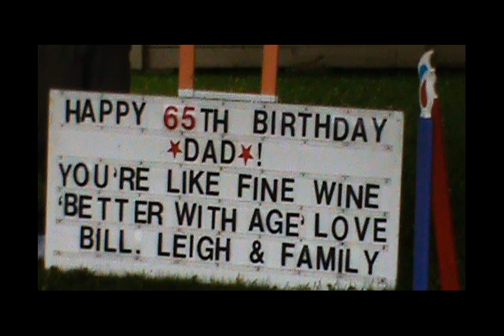In Loving Memory of Tony Smith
Tony passed away peacefully at home January 30, 2011 in his 66th year. Tony Smith of Waubashene beloved husband of Wendy Smith, loving father of Patrick (Juvy), Robin Reid Smith Adams (Art), Danny (Joan), Tony (Rhonda), Stacey (Leanne), Lisa, Bill (Leigh) and step Dad to Jamie Lawson. Tony will be sadly missed by his brother Abe (Shirley), and sisters Christine, Marie (Robert), Patsy (Leo), Barb, Carol (Jim), Mary and Betty (Jim), and loving grandfather of 5 grandsons and 10 granddaughters. Will be sadly missed by nieces and nephews. If desired, donations to the SPCA would be appreciated by the family.